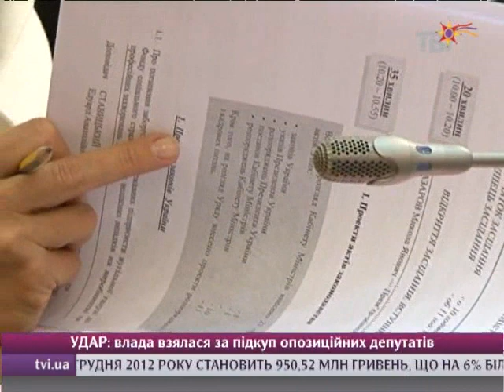Новий уряд зібрався на перше відкрите засідання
Світилися перед телекамерами міністри неохоче, а замість облич - демонстрували спини